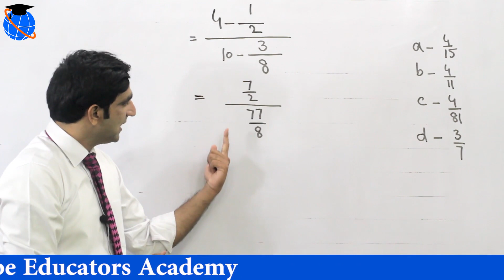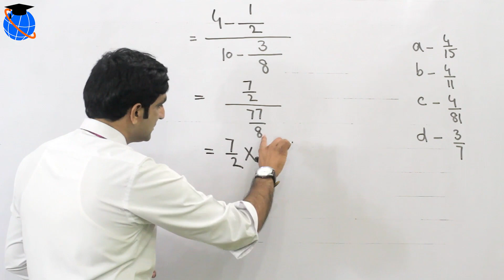Math Tricks For Fast Calculation| Speed Maths For Fast Calculation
Math Tricks For Fast Calculation| Speed Maths For Fast Calculation.NTS GAT General Test. NTS GAT NAT HAT test preparation and past papers. This video covers the averages in Math. This average question is solved to help the students in the quantitative or math portion of their test.

1. Verbal Reasoning

2. Quantitative Reasoning

3. Analytical reasoning

The second part of the test is of Quantitative Reasoning that tests the math problems which includes problems on ages. Math questions are based on averages and ratios and proportions. Math MCQ’s needed to be solved on a blank sheet but the students should be aware of the time management in the test.

1. Central Teacher Eligibility Test (CTET)

2. Indian Administrative Service (IAS)

3. National Defense Academy (NDA)

4. State Bank of India (SBI PO)